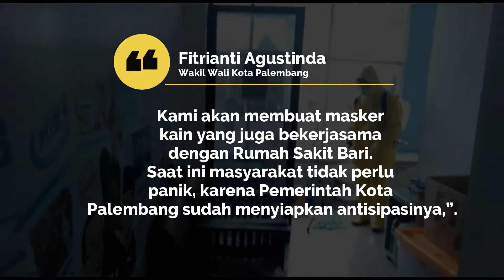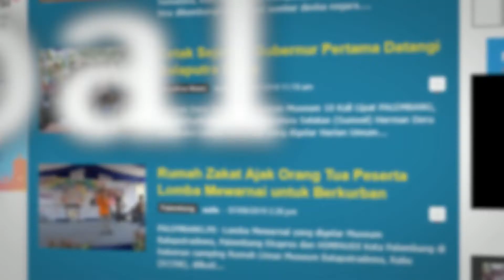Wawako Instruksikan Semprot Disinfektan Kantor Media Massa - PALPRES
PALEMBANG, PE – Dalam rangka pencegahan dan penanganan penyebaran Virus Corona (Covid-19), Pemerintah Kota Palembang melakukan penyemprotan disinfektan ke seluruh instansi, baik sekolah, rumah ibadah, perkantoran termasuk instansi swasta seperti kantor media massa cetak.